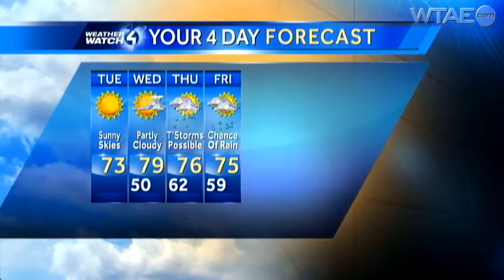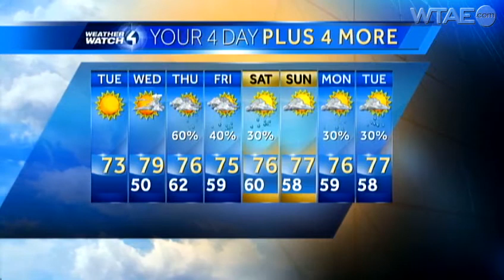Weather Watch 4 forecast